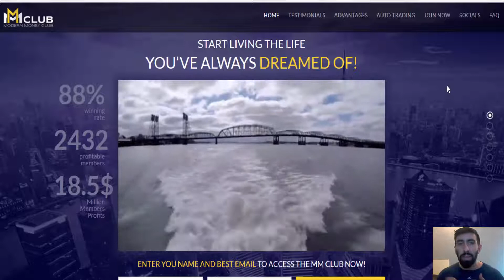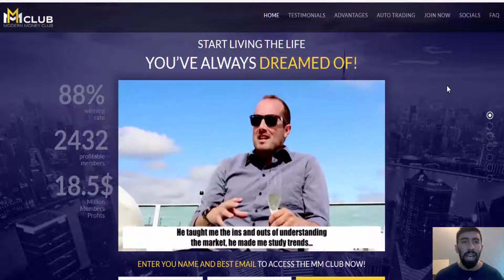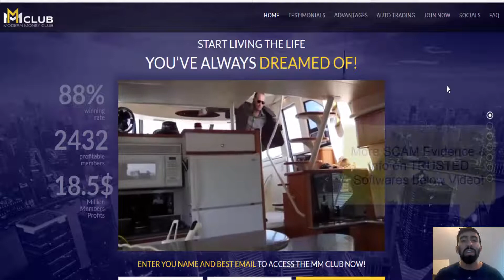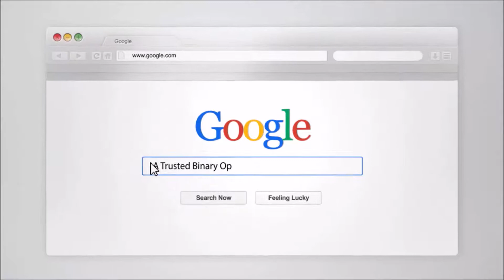Money Mentors Club Review - "Modern Money Club" SCAM EXPOSED!